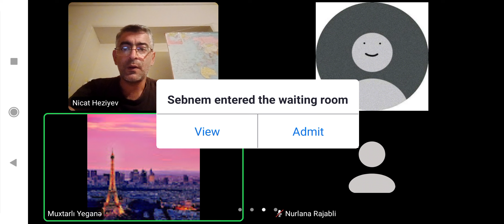Miq Qrupumuzla ilk bölmənin mohtəşəm sual-cavabı(Uğurlar sizlərə)